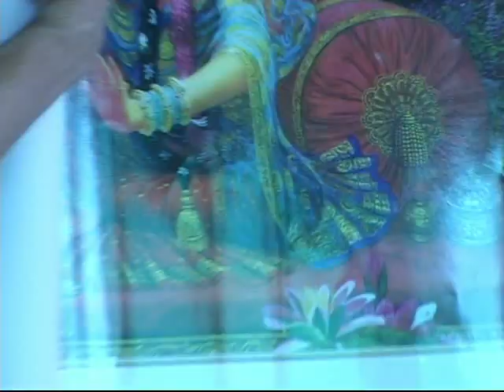20050616Badger Syamarani didi Painitings Explained P1